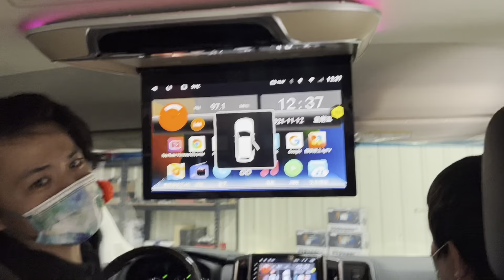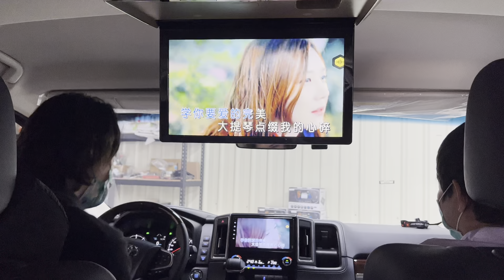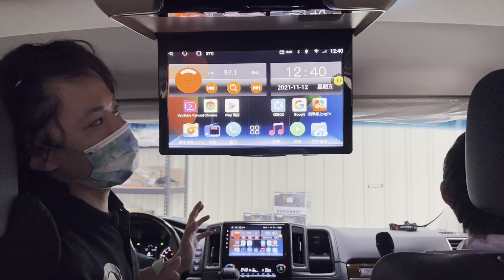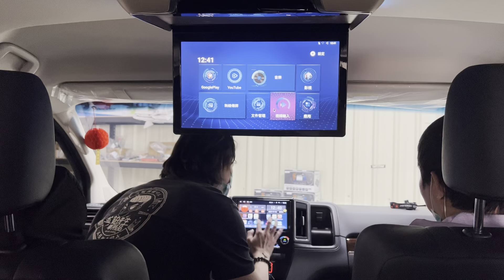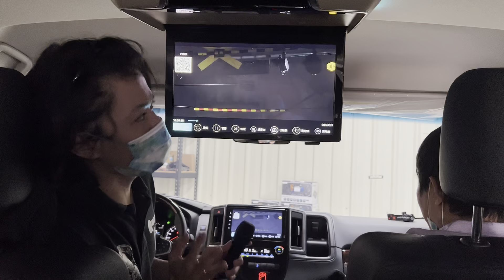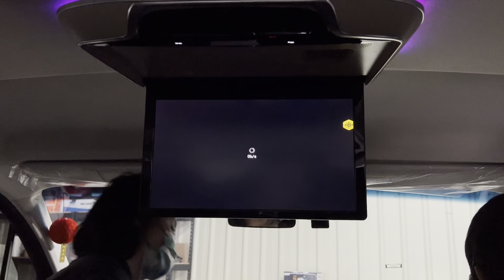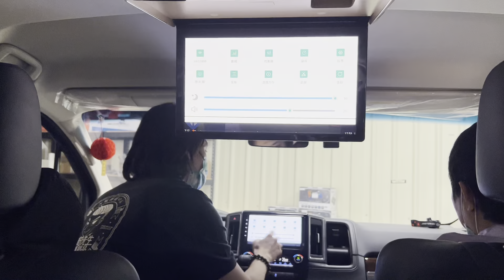《TOYOTA Granvia 》你想過在車上開趴嗎？ 安卓機 安卓吸頂 車上卡拉ok ｜台南汽車影音改裝｜台南汽車音響店推薦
《TOYOTA Granvia 》你想過在車上開趴嗎？ 安卓機 安卓吸頂 車上卡拉ok

金鉑先生車用品 台南汽車影音改裝｜台南汽車音響店推薦｜金鉑先生車用品從業多年，專注於提供各種車用品。專業的安裝團隊提供高品質的豐田Toyota環景汽車影音改裝服務，包括豐田Toyota車用品、汽車配件、台南汽車影音改裝、豐田Toyota安卓機、音響設備、豐田Toyota、豐田Toyota導航系統及豐田Toyota 車載娛樂系統、豐田Toyota 配件。我們致力於滿足每位顧客的需求，並提供一年產品保固。